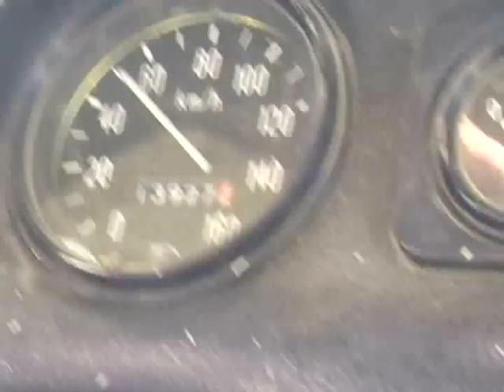Rural Transportation in Mazar e Sharif